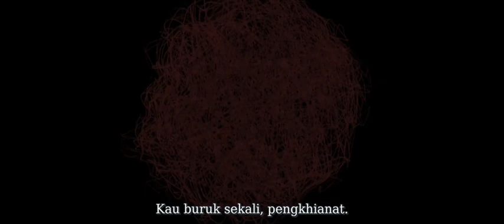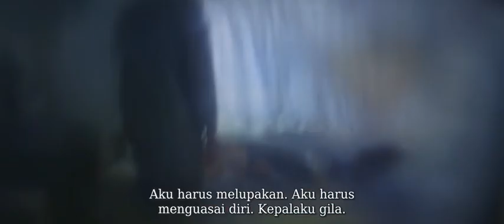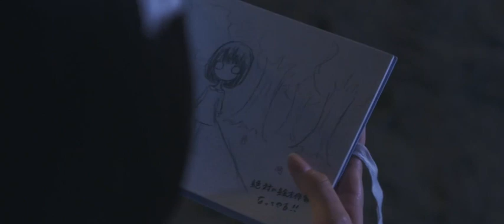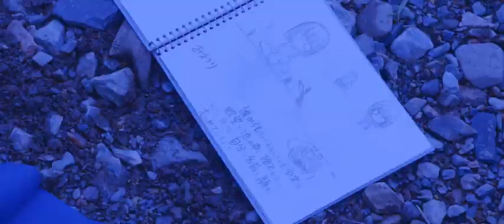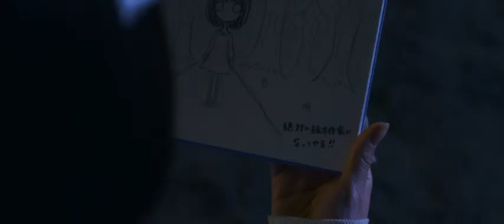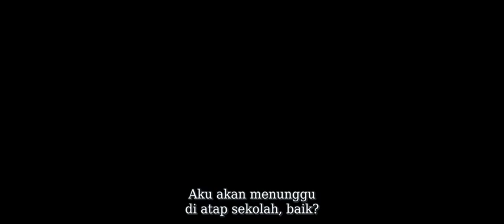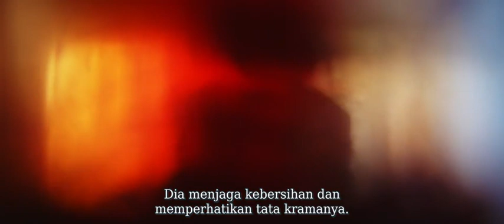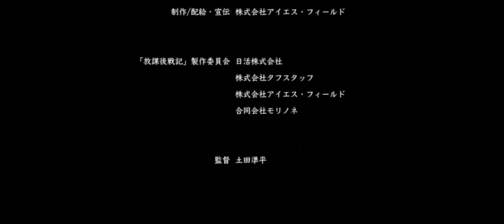Chronicle of the after-school wars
Setelah sekolah, Sena Kadowaki (diperankan oleh Miori Ichikawa) naik ke atap sekolah untuk mengembalikan saputangan ke Yudachi Tsutsui (diperankan oleh Ririka). Sambil menunggu Yudachi, Sena tertidur.
Ketika Sena bangun, dia menemukan bahwa sekarang gelap dan dia dikurung di sekolahnya. Ponselnya tidak berfungsi. Lampu menyala dan dunia diwarnai merah. Para gadis mulai bertarung satu sama lain dan bahkan saling membunuh. Bisakah Sena bertahan?